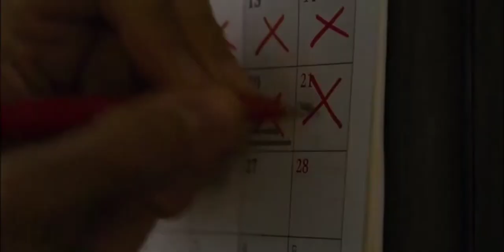Kathannah | Feeling you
"I won't let you go. I mean it, believe it..." New video, enjoy!

Katharina + Hannah from TV series Dark. Maja Schöne, Jördis Triebel. Dark Netflix.